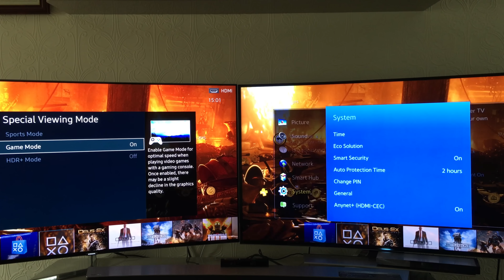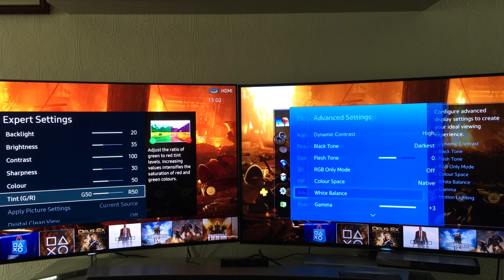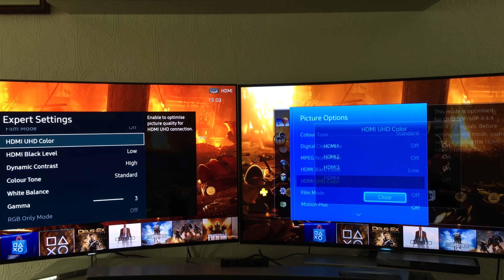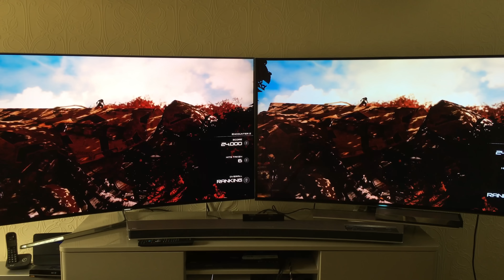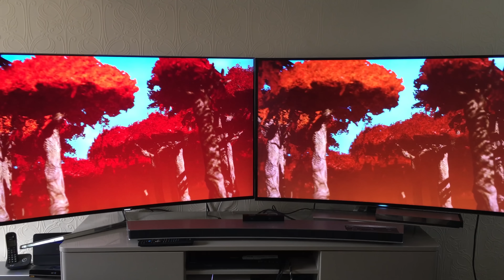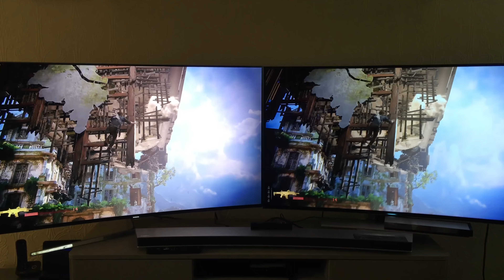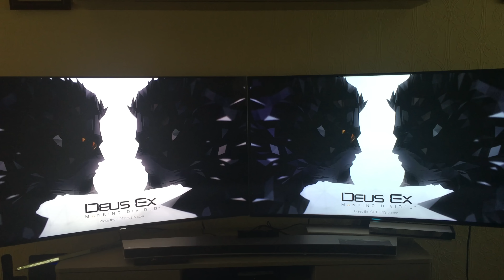Samsung KS9000 Gaming Showcase (Part 2/5)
Hey Guys,

Something way different, its the KS9000 vs HU8500, gaming side to side on the PS4.

Both are been output from the PS4 at full 1080P which is been upscaled by both TV close to 4k but not true 4k. Both will have the same game settings, on game mode with same picture adjustments for each titles.

The HU8500 was Samsungs 2014 flagship series 8 model, first 4k curve display and a fantastic tv.

The KS9000 is Samsungs flagship 2016 HDR 4K premium.